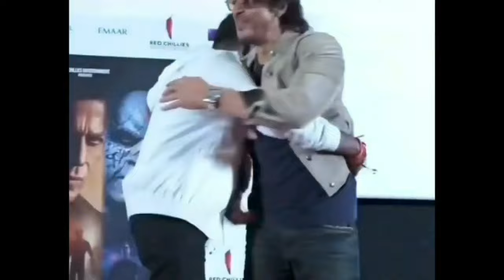John Abraham का SRK King पर Reaction | King Teaser | Shah Rukh Khan | Deepika Padukone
shahrukh latest ad
shahrukh latest advertisement
shahrukh next movie
shahrukh khan next film
srk new film
srk latest news
upcoming movies of srk